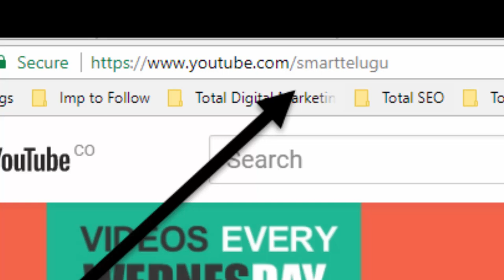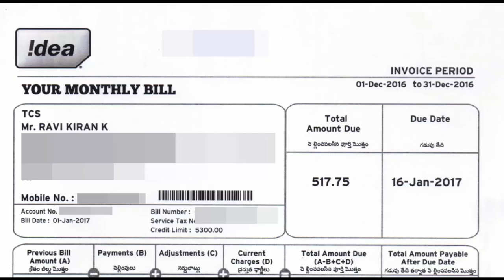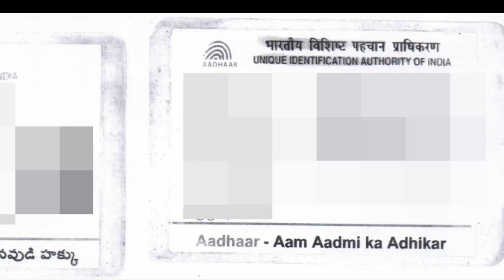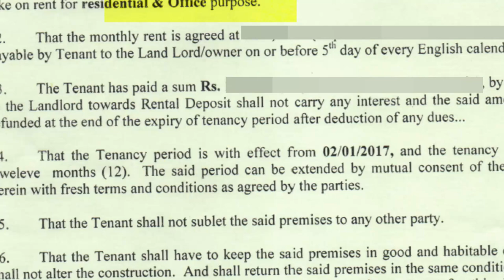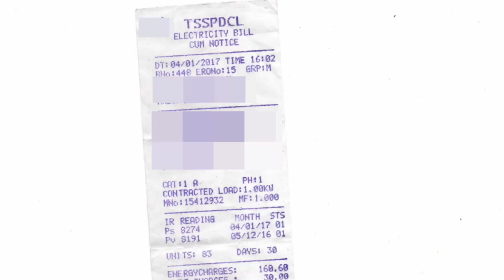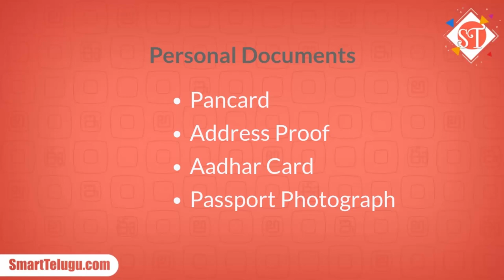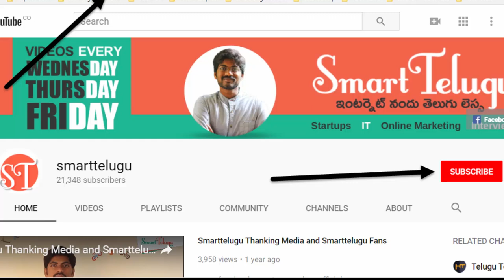Registration Documents for Business Registration | Documents for Company or Startups -Telugu Video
Telugu Video on company registration process in India which tells about registration documents like Pancard, Address Proof, and Rental Agreement.